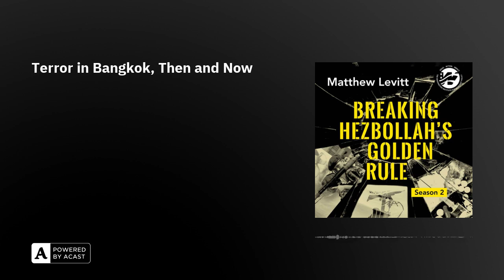Terror in Bangkok, Then and Now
An innocent looking hit-and-run accident in downtown Bangkok in 1994 uncovered a sophisticated Hezbollah network in Thailand, an attempt to target the Israeli embassy there, and a decomposing body hidden in a vat full of chemical explosives. Two decades later, a new string of Hezbollah and Iranian-directed plots in Thailand cropped up, this time involving operatives hiding explosives in bags marked as “cat litter,” signing up for flower arrangement classes as cover for travel to Bangkok, and bulk buying bottles of nail polish remover for reasons having nothing to do with makeup. Guests:

·     Sakdawut “Josh” Smanbut, Police Colonel and superintendent in the Royal Thai Police’s Special Branch.·     Oded Ailam, former Deputy Head of Global Operations for the Mossad and Chief of Mossad’s Counterterrorism Center. Breaking Hezbollah’s Golden Rule is hosted by Dr. Matthew Levitt from the Washington Institute for Near East Policy. It is produced by Anouk Millet from Earshot Strategies, and written by Dr. Levitt, Lauren von Thaden, and Camille Jablonski, research assistants at The Washington Institute. Explore my map and timeline of Hezbollah’s Worldwide activities.